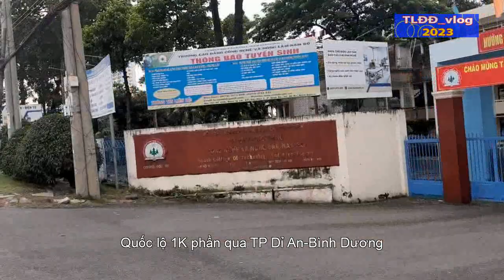QUỐC LỘ 1K đoạn qua Bình Dương và Đồng Nai/ sáng 4-9-23